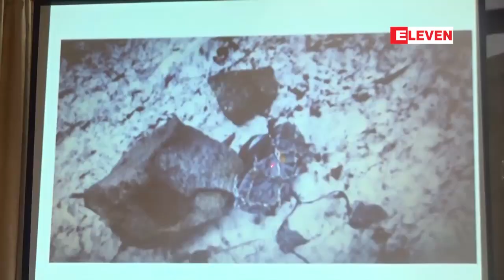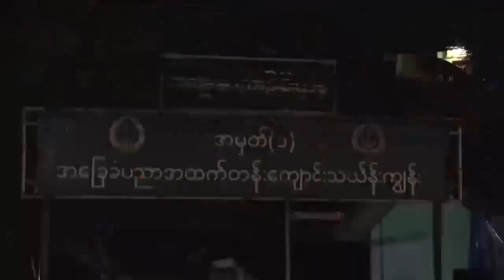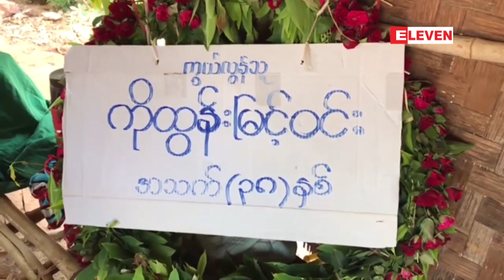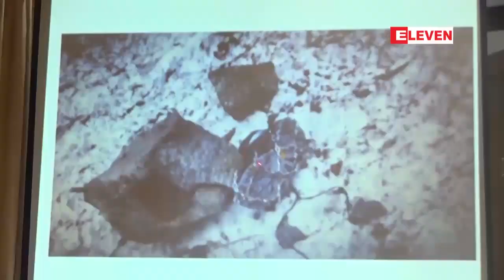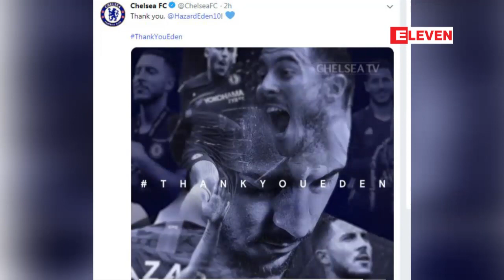ဇြန္လ ၈ ရက္ေန႔ နံနက္ပိုင္းသတင္းအစီအစဥ္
• ၂၀၁၈ - ၂၀၁၉ ပညာသင္ႏွစ္ တကၠသိုလ္၀င္စာေမးပြဲေအာင္စာရင္းမ်ား ထုတ္ျပန္ေၾကညာ
• ဘိလပ္ေျမစက္ရံုစီမံကိန္းပဋိပကၡႏွင့္ပတ္သက္၍ မႏၱေလးဗဟိုအက်ဥ္းေထာင္တြင္ဖမ္းဆီးခံထားရစဥ္ ေသဆံုးခဲ့သည့္ ကိုထြန္းျမင့္၀င္း၏ျဖစ္စဥ္ အျဖစ္မွန္ေပၚေပါက္ေရး ေဆာင္ရြက္ေနဟု အက်ဥ္းဦးစီးဌာန ထုတ္ျပန္
• ေဒၚလာ ၃၀၀ ဘီလီယံတန္ဖိုး႐ွိ တ႐ုတ္ကုန္ပစၥည္းမ်ားကို စည္းၾကပ္ခြန္သတ္မွတ္မည့္အစီအစဥ္အား G - 20 ထိပ္သီး အစည္းအေ၀းအၿပီးတြင္ ဆံုးျဖတ္မည္ဟု ထရန္႔ ေျပာၾကား
• ဟာဇက္အား ေခၚယူႏိုင္ခဲ့ေၾကာင္း ရီးယဲလ္မက္ဒရစ္အသင္း အတည္ျပဳခဲ့ျပီး ဇြန္လ ၁၃ ရက္တြင္ မိတ္ဆက္ပြဲျပဳလုပ္သြား မည္
အစရွိတဲ့ ျပည္တြင္း၊ ႏုိင္ငံတကာနဲ႔ အားကစားသတင္းေတြကို တင္ဆက္ေပးထားပါတယ္။